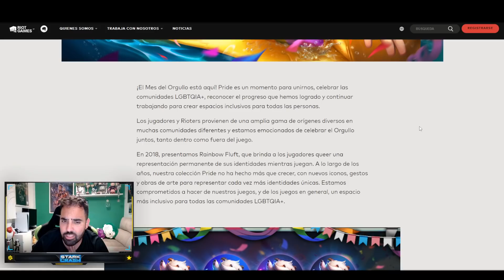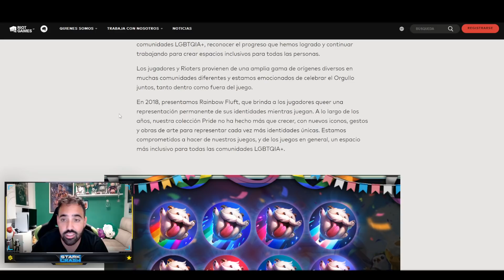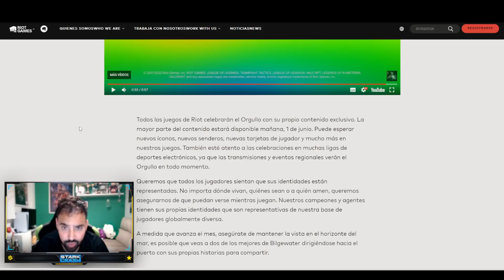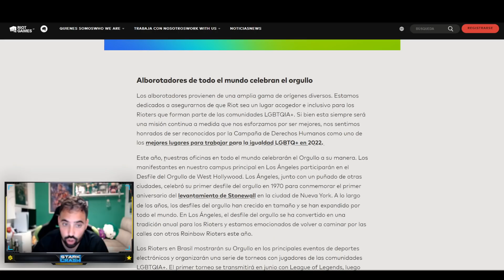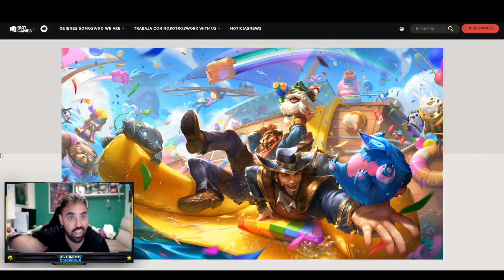😱 ¡¡PRIMERAS IMAGENES DEL REWORK DE AHRI!! *League Of Legends*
😱PRIMERAS IMAGENES OFICIALES sobre el rework visual de Ahri!

🚀Mis Videos recomendados:
⏱️ Marcadores de tiempo⏱️
0:00 ►